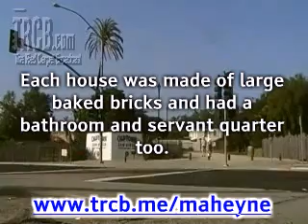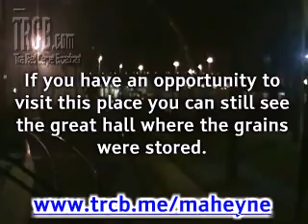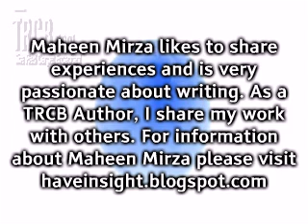Moen-Jo-Daro Sindh Pakistan:The City Of Deads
- Moen-Jo-Daro was a remarkable city of its time as shown by remnants of the city.